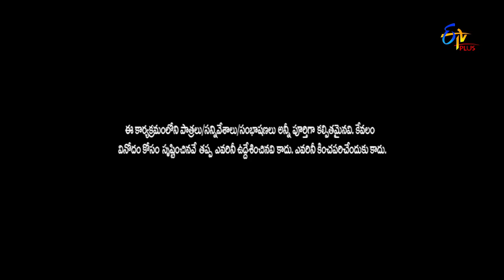Pove Pora | Intro | 20th July 2019 | ETV Plus